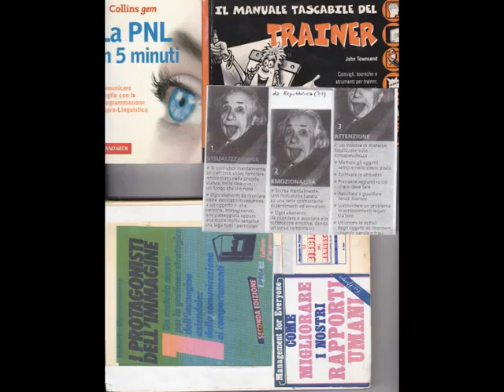StuartChase(...)JohnPeterSloan&..Larian'PaRoLaRio0O [by Sergio Conegliano]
All Categories [included yt3d (3D Anaglyph) Varia Cultura # R&D]
..via UserFriendly VideoEditingSowtware MAGIX Video deluxe 17 Premium